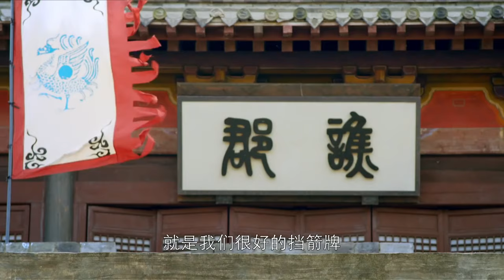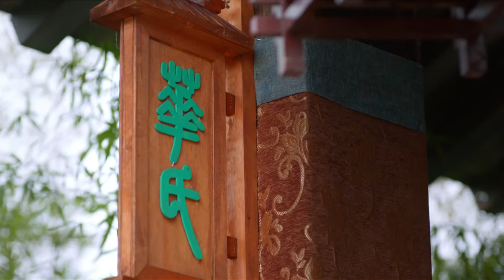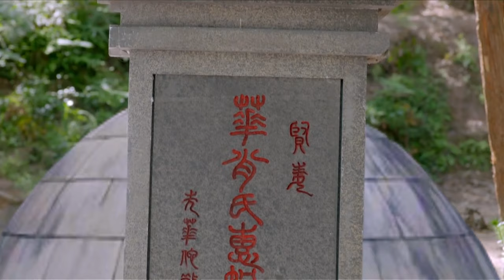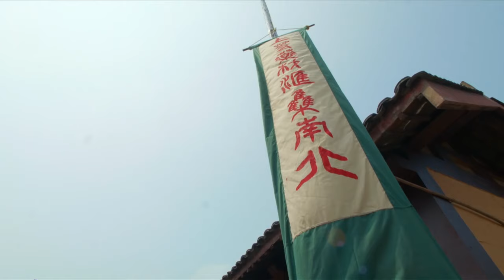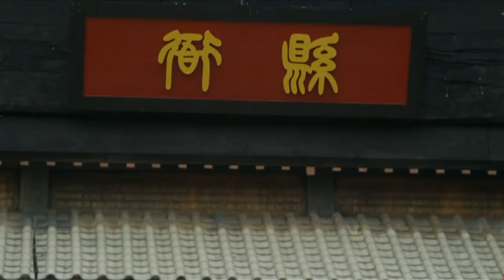🎁【合集】女孩誤食藥方生下死嬰，罪魁禍首竟是自己夫君！古装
劇名（Drama Name）：【苍生大医  Great doctor for the common people】